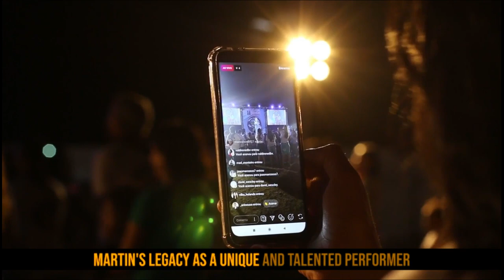Amazing Video: The Owl Man: Martin Laurello - This Will Shock You! Is It Science or Science Fiction?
In the early 20th century, there was a man named Martin Laurello who became famous for his unique ability to turn his head 180 degrees. Despite the numerous medical examinations, no one could fully explain how Martin was able to perform this incredible feat.
In this video, we delve into the fascinating life of Martin Laurello, exploring how he discovered his unusual talent, and how he used it to entertain audiences around the world. We take a closer look at the physical and psychological aspects of Martin's condition, shedding light on the possible explanations behind his incredible ability.
Using a combination of vintage footage, photographs, and expert analysis, we explore the life of one of the most famous sideshow performers of all time. From his early days in the circus to his later years performing in nightclubs, Martin Laurello captured the imaginations of people all around the world with his incredible talent.
Join us on a journey into the life of Martin Laurello, and discover the man behind the legend of the man who could turn his head 180 degrees.

Also Watch
Top 10 Criminals Season 3 Episode 1 - The Rise & Fall of Al Capone - The Man Behind the Myth
Top 10 Criminals Season 3 Episode 2 The Rise and Reign of Lucky Luciano, Father of Organized Crime

Top 10 Criminals Season 3 Episode 3 - Inside the Mind of a Serial Killer: The Story of Edmond Kemper
Top 10 Criminals Season 3 Episode 5: Deadly Rampage of Charles Starkweather: The Natural Born Killer